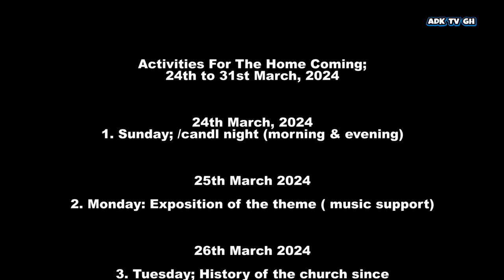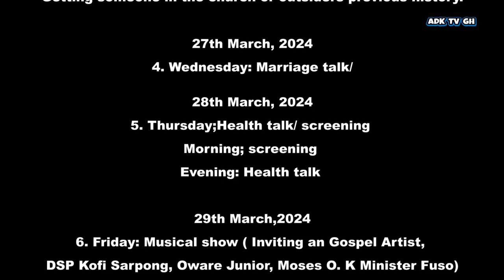Rev Joseph Akwasi Aning is coming Home Yes please watch to the end🙏